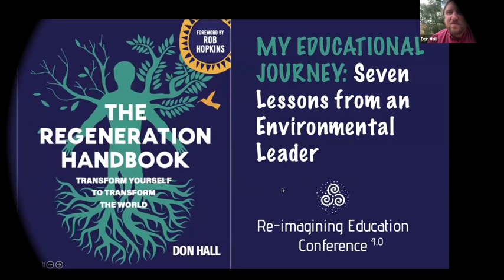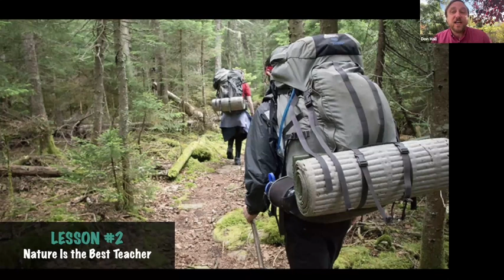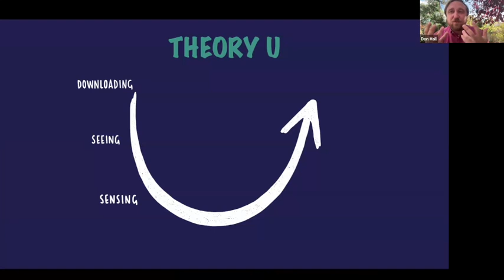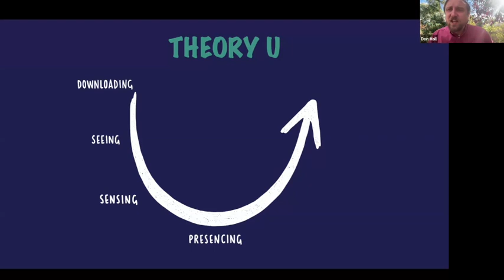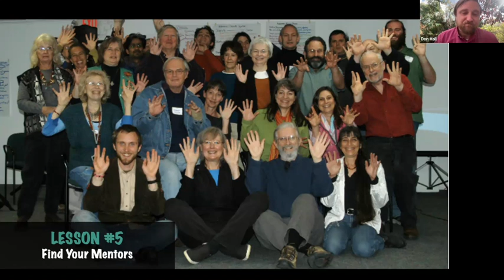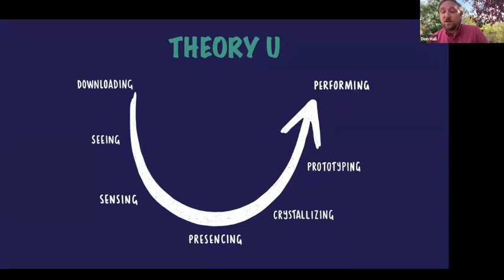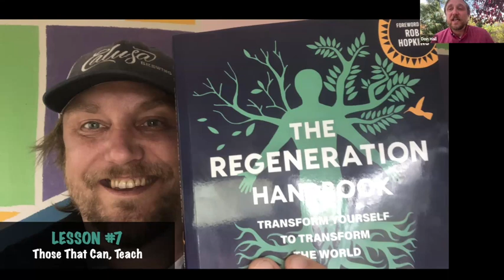My Educational Journey: Seven Lessons from an Environmental Leader with Don Hall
Don Hall has had the good fortune to serve the Transition Towns Movement in a variety of capacities over the past 16 years, including as Executive Director of Transition US and Training Coordinator for the international Transition Network. Don holds a Master’s in Environmental Leadership from Naropa University, a certification in Permaculture Design from the Central Rocky Mountain Permaculture Institute, and currently lives in Boulder, Colorado.